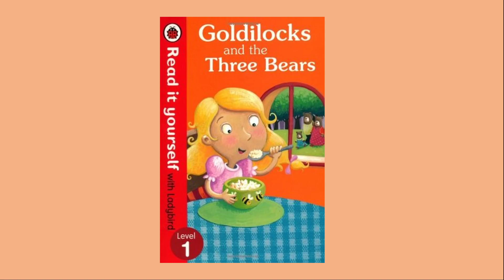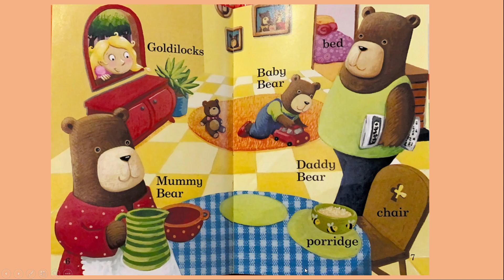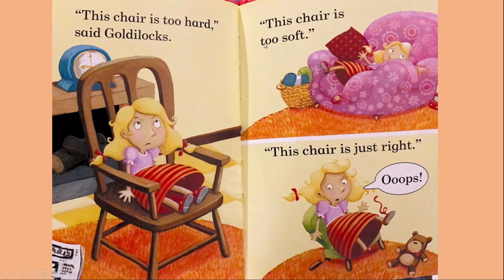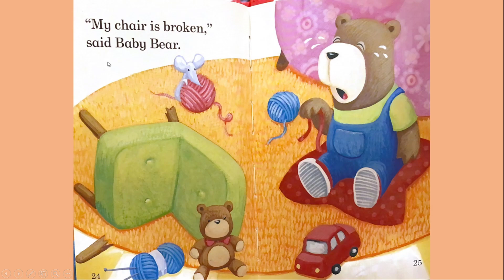Better English: Goldilocks and the Three Bears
This is part of my Better English Program videos. The book "Goldilocks and the Three Bears" is from Ladybird's Read It Yourself series.